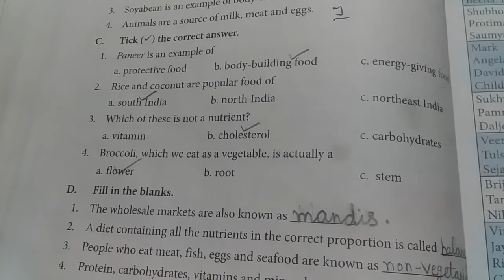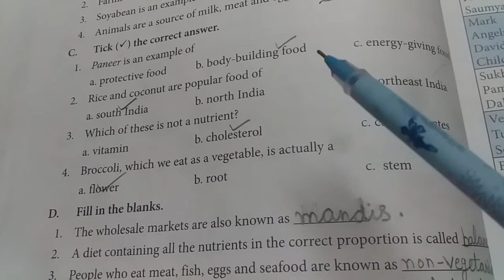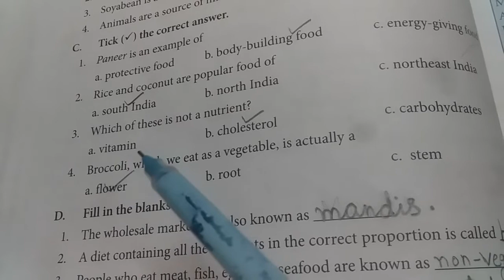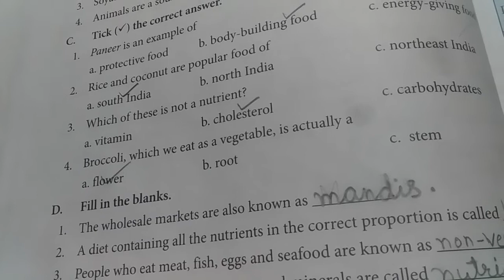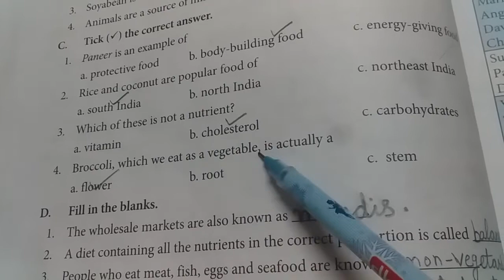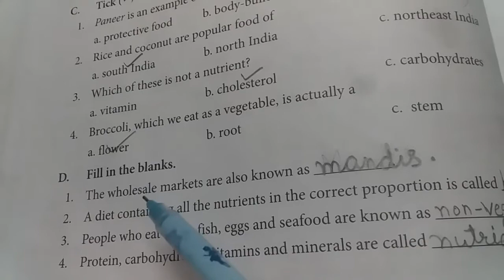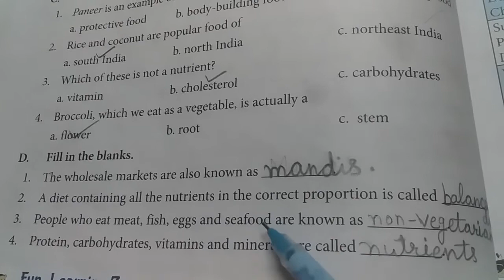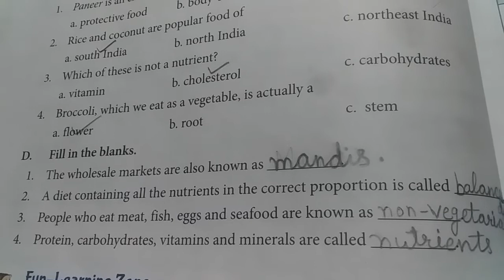4 November 2020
Tick the correct answer and Fill in the blanks of Lesson-10